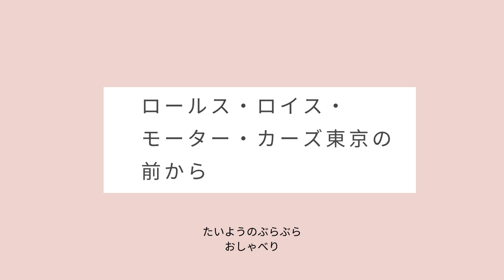【トーク】ぶらしゃべ ロールス・ロイス・モーター・カーズ東京コーンズ 芝公園前から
たいようのぶらしゃべ
よく都内をぶらぶらしているたいようが、ちょっと立ち止まりおしゃべり。自信を持って、うすい、オチのない、ゆるい話をお届け中です。